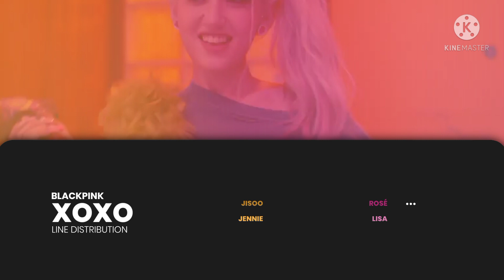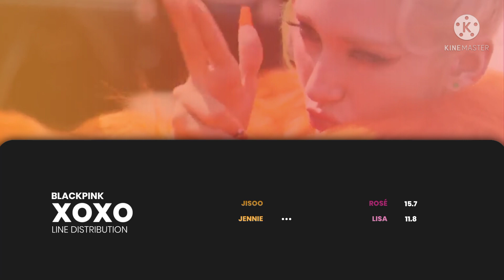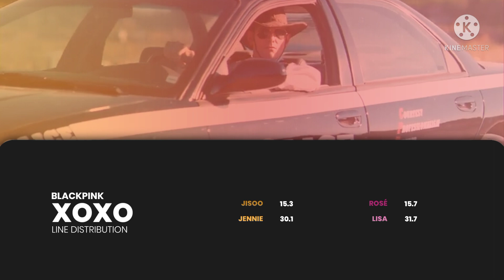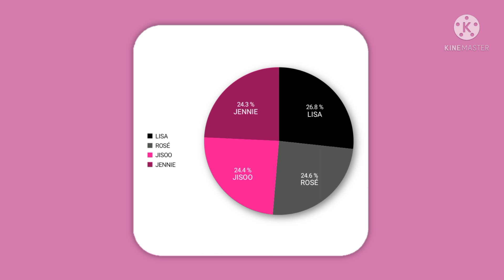[ How Would ] BLACKPINK Sing XOXO Somi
BLACKPINK Official Position
Jisoo : Lead Vocalist, Visual
Jennie : Main Rapper, Lead Vocalist
Rosé : Main Vocalist, Lead Dancer
Lisa : Main Dancer, Lead Rapper, Sub Vocalist, Maknae

Thumbnail inspired by : Hexa6on